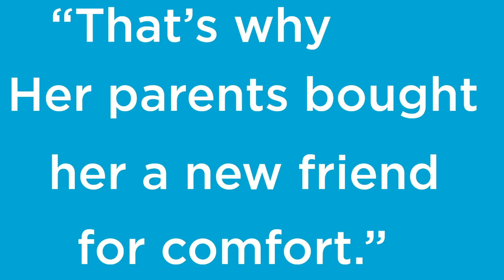Snuggle Puppy Heartbeat Stuffed Toy for Dogs - Pet Anxiety Relief and Calming Aid - Biscuit